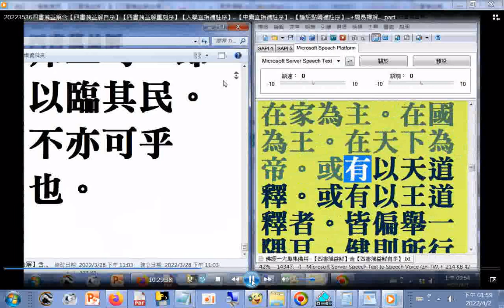古代君、帝、王以男人為主是根據#易經乾卦摘錄#周易禪解以佛法解說易經，含目錄明末清初蕅益大師著#佛經十大專集使用#Balabolka程式逐字唸，部分破音字讀音有誤例如乾卦 ㄑㄧㄢˊ；否ㄆ一ˇ